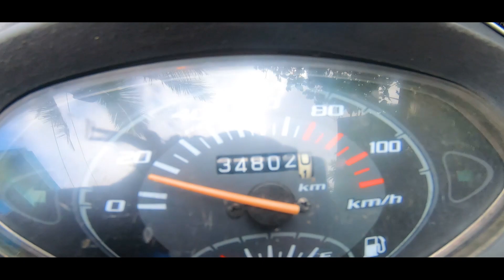Secret Meeting With Thrust Us & Rahul Purohit Vlogs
HELLO YOUTUBERS
VIDEO ABOUT Trust us & Rahul purohit Vlog

       do not forget to click on bell icon, so you will not miss any part of our journey.

CAMERA : SONY ALFA 5100
: CANON 800D =
LAPTOP   : HP LAPTOP
SOUND SYSTEM  :
VIDEO EDITING : PREMIERE PRO

Share it to the world, so they will also become the part of this journey and the part of "Godson World".

Stay-Tuned.